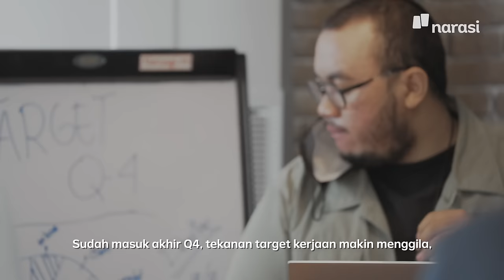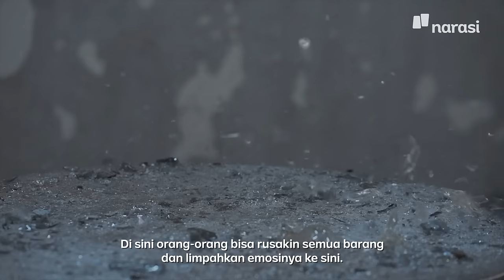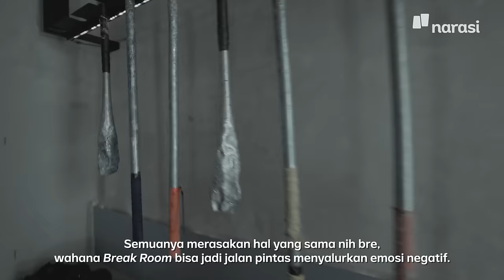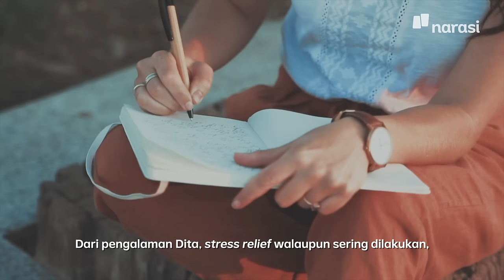Marah-Marah Hancurin Barang Biar Mental Sehat. Yakin Sembuh? | Namanya Juga Lyfe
Self-healing lagi jadi alasan populer belakangan ini buat  liburan ke pantai, nongkrong di kafe, hancurin barang bahkan staycation. Apa benar habis itu stres hilang dan mental kita lebih sehat?

Ikuti perjalanan David mencoba berbagai cara untuk bisa ngelola marah juga emosinya.

(Narasi)